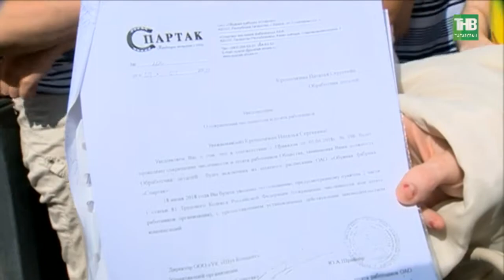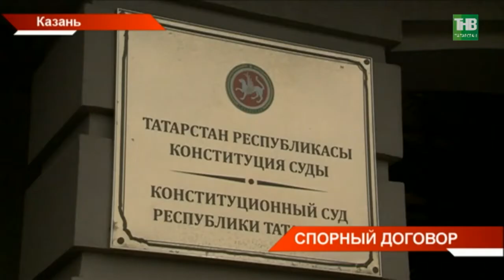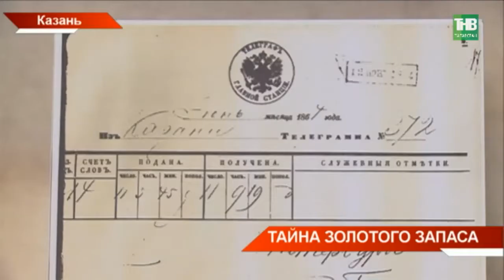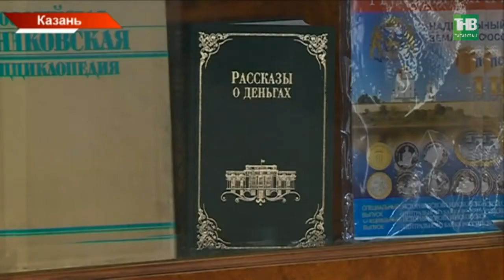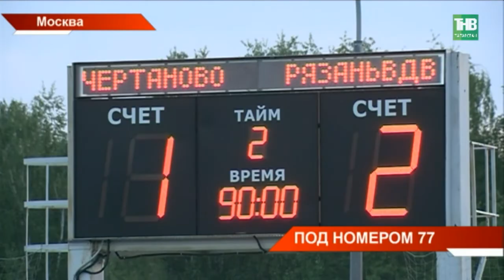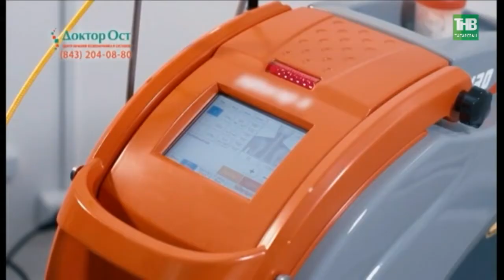Новости Татарстана 18/05/18 ТНВ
→ Рустам Минниханов призвал автопроизводителей Китая плотнее сотрудничать с Татарстаном и открыть свои производства в нашей республике. Сегодня второй день рабочего визита Президента Татарстана в поднебесную.  Бизнес встречи, осмотр промплощадок и знакомство с роботами прошли в провинции Фуцзянь. Какие футуристические разработки могут войти в нашу реальность?
→ . Обувная компания "Спартак" объявлена банкротом, а работников отправили в долгосрочный отпуск. При этом, по словам сотрудников, им должны были выплачивать 2/3 от заработной платы. Но с марта на их счёт даже копейка не упала. Сегодня бывшие швеи собрались возле фабрики. На их вопросы уже отвечал конкурсный управляющий, а не руководство.
→ Вывоз мусора довёл до Конституционного сюда республики. Сегодня здесь рассматривали жалобу жительницы села Русское Макулово Верхеуслонского района. Женщина сочла, что нарушили ее права, навязывая заключение договора на вывоз ТБО, к тому же заявительница усмотрела ряд нарушений в публикации документов.  Исполком с такой позицией не согласен.
→ Все пути ведут в шатёр: тысячи людей на площади Тысячелетия в Казани увидели Кубок Мира. Он находится здесь сегодня с полудня и до восьми вечера. Его хранят словно реликвию, в специальном закрытом шатре, но попасть туда может каждый.
→ Именно Кубок чемпионата сегодня открывал и турнир Кожаный мяч. На поле встретились более 200 школьных команд. Как любимая игра поможет татарстанским футболистам сыграть в США?
→ Безопасный город, безопасный дороги и безопасное вождение – это тоже правила предстоящего мундиаля.
→ Самое громкое имя в журналистике, самая нерушимая верность профессии и самый пристальный взгляд через объектив. Сегодня в Пирамиде объявили имена победителей журналисткого конкурса "Хрустальное перо". В этом году, кроме традиционных номинаций, спецконкурсы "Кубок Конфедераций" и "Год экологии в Татарстане". Организаторы получили порядка полутора тысяч конкурсных работ со всего Татарстана и соседних регионов. Кто ушел с пером?
→ Кто украл золото? 100 лет как гадают. Исполнился век, как из Казани украли золотой запас Российской империи. Что осталось от тех денег - показали на выставке в Национальном банке Татарстана. В экспозиции - слитки золота, архивные фотографии и документы - последние свидетели - самого крупного золотого запаса в мире.
→ Ради Чемпионата Камаловский театр продлевает сезон. Он будут работать до 6 июля. В период чемпионата мира камаловцы планируют показать 11 спектаклей - премьеры этого года и лучшие постановки последних лет. Смогут ли горячие испанцы и романтичные французы понять тонкую татарскую душу? - В эксклюзивном интервью нашему каналу рассказал директор камаловского театра.

Координаты:
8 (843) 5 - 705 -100